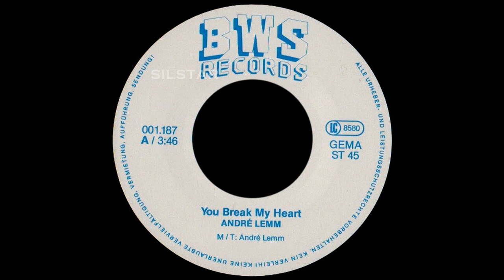Andre Lemm - You Break My Heart [HQSound][EURO-DISCO][1987]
Label:
BWS Records – 001.187
Format:
Vinyl, 7", 45 RPM
Country:
Germany
Released:
1987
Genre:
Electronic
Style:
Euro-Disco

Written-By – André Lemm